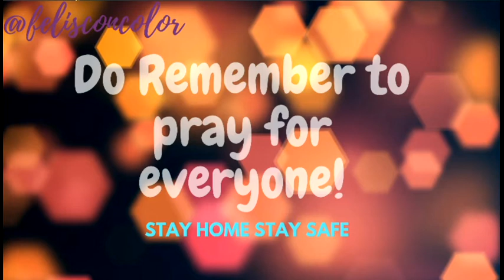Tasbeehat calendar for Ramadan Kareem -day2